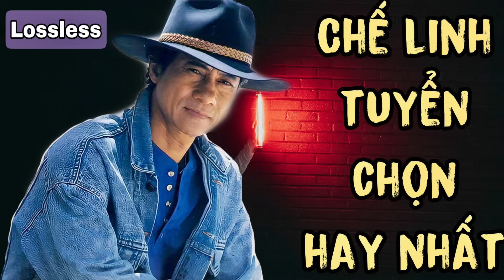Chế Linh Chọn Lọc Hay Nhất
Yêu Nhạc Vàng Nghe Cả Ngày Không Chán